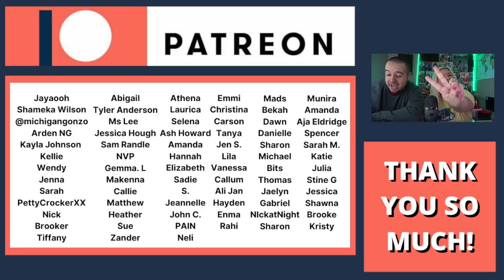Leigh-Anne's Movie Debut!!!! Boxing Day Trailer | COUPLE REACTION VIDEO